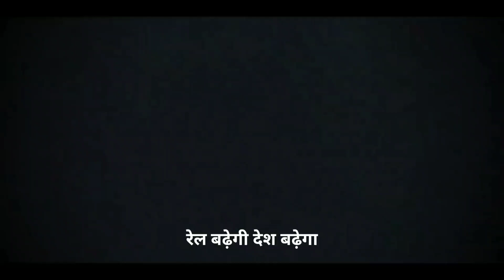How Pantograph Change Contact Wire during Track Change | Pantograph Horn ? | लोको पर क्यो चढ़े लोग ?